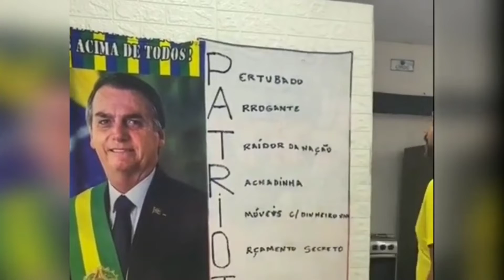Bozo em desespero